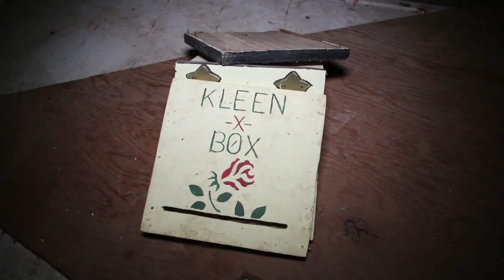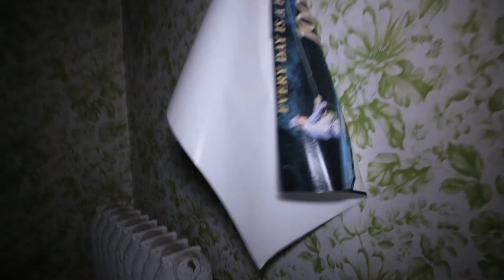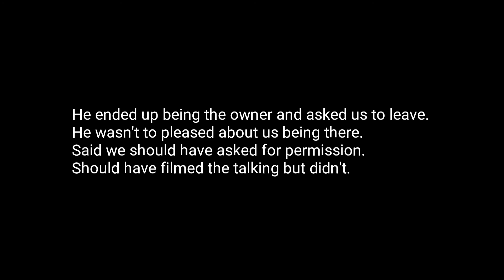Abandoned house with pool table.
This episode was more of a camera test. Finally got my good camera back. We ended up getting caught at this location. Also audio will be better once I purchase a Mic. More coming soon!

Also no information on the location. Other then the owner living across the street. Be careful.